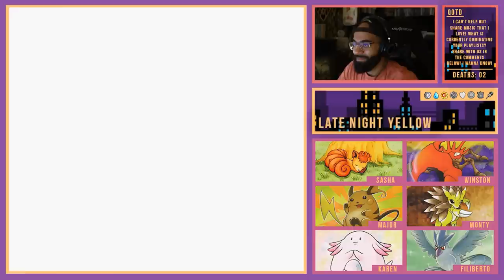10 "HOUR OF chill" Late Night Yellow w/ Nappy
the real surprise is that  it takes a saguaro cactus 75 years to grow an arm
(ps,  rock tunnel will just never be the same. wish i could go back to the first time i went through it.)